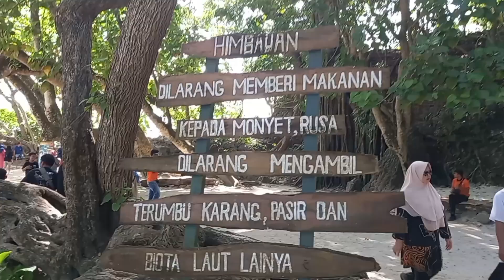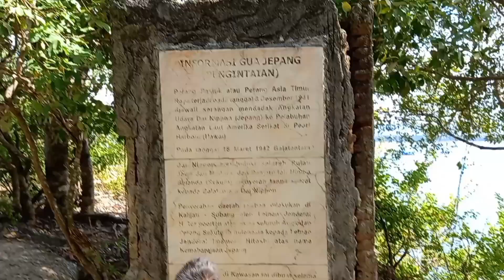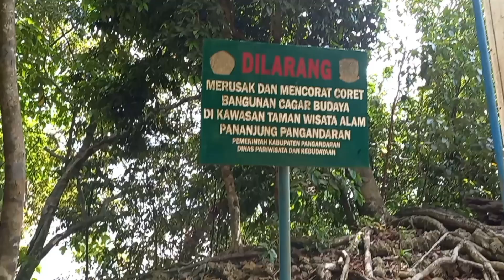Wisata Pantai Pangandaran | Harga tiket,Parkir,Wahana | Tahun 2024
wisata pantai Pangandaran
harga tiket ,parkir,wahana
jarak tempuh dari tempat kami 3 jam perjalanan
pantai pangandaran masih jadi primadona
pantainya bersih